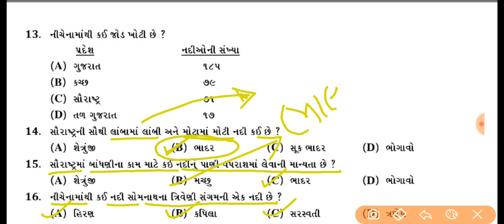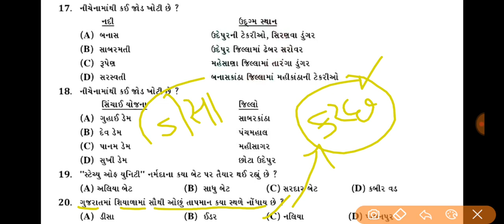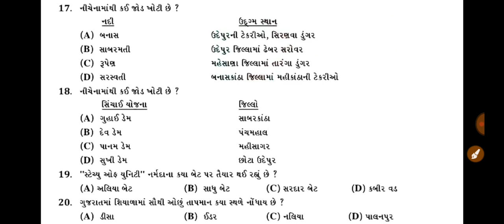Dailydose Day#1 geography daily20questions daily20mcq GPSC / STI / PI /DYSO / ATDO / SENIORCLER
Daily 20 mcq series
Daily Dose
Day#1
Subject :- Geography
Most aspected questions and answers
More updates join our telegram channel